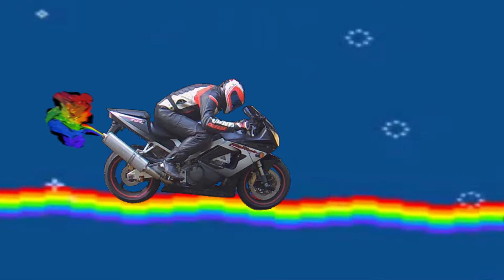Ride the rainbow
So was passiert wenn es draußen Regnet!!!

So what happens when it rains outside!!!